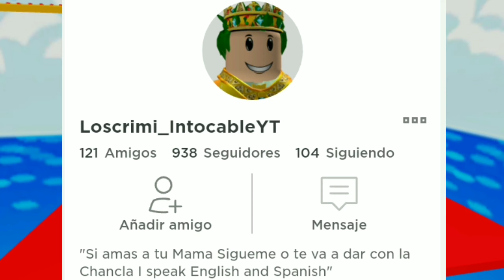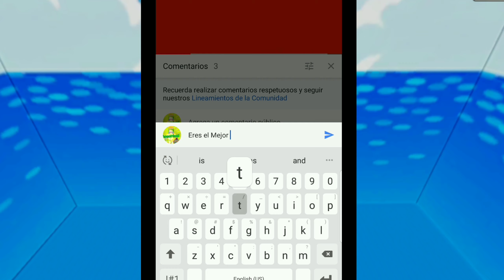NUEVO EVENTO 'ROBLOX PARTY PLACE' NUEVOS OBJETOS GRATIS EN ROBLOX 2020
ROBLOX CRIMIAMIGOS